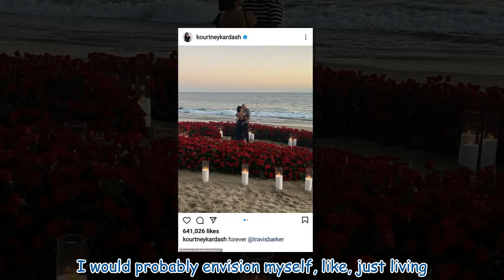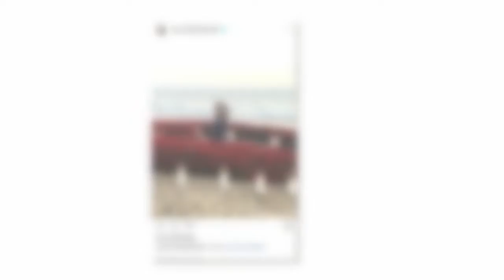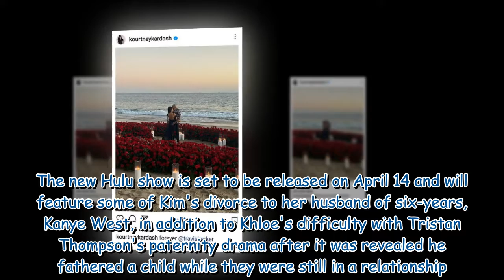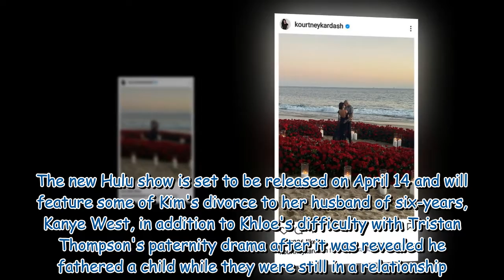Kourtney Kardashian wants to QUIT reality TV career in 'five years' and move out of Los Angeles7 595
Kourtney Kardashian wants to QUIT reality TV career in 'five years' and move out of Los Angeles7 595343